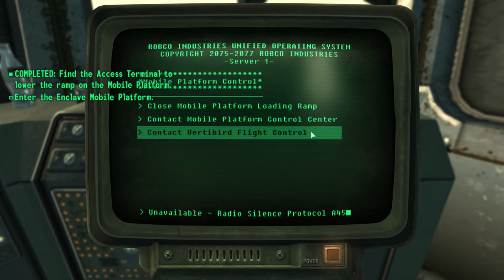Starfield Devs Q&A Deets (Will Shen & Emil Pagliarulo) - PIPCAST 3000 #116 - Fallout/Gaming Podcast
This is a Fallout and gaming oriented discussion, bi-weekly podcast that takes place on every other Sunday usually at 10:00am Pacific! The PIPCAST 3000 features me (Caedo) & BADCompanySarge. Come hang out with us as we talk gaming news, Fallout lore, tips and trends!

[TOPICS]
● 0:00:00 - Intro
● 0:02:13 - Comment of the Cast
● 0:03:42 - Starfield Preload & Avoid Socials For Spoilers
● 0:06:19 - Fallout: A Hollow Flame Fan Animation
● 0:09:24 - Fallout MTG Set Teased (Because Money)
● 0:15:54 - (REMINDER) Starfield Drops Soon, Pipcast Scheduling
● 0:17:41 - Nintendo Patents TONS of Zelda Mechanics - &
● 0:22:20 - The Infamous Red Dead 1 Port
● 0:25:48 - Total War Warhammer III Overpriced DLC
● 0:31:06 - Quake II Enhanced Patch (Free Update)
● 0:34:32 - TOPIC: Starfield Q&A With Will Shen & Emil Pagliarulo - &
● 1:35:40 - What Are You Up To?